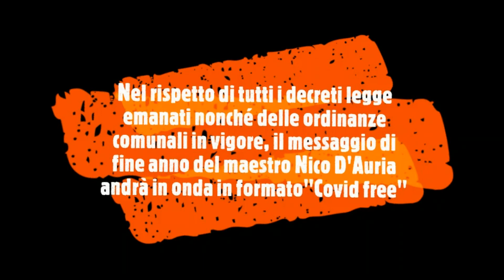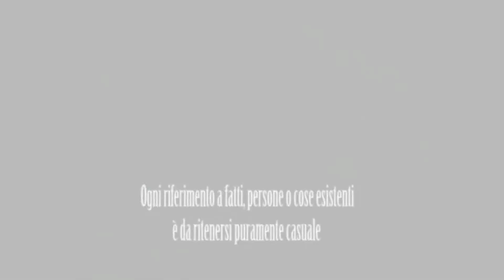MESSAGGIO DI FINE ANNO 2021 DEL MAESTRO NICO D'AURIA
Come da tradizione il maestro spiaggista Nico D'Auria diffonde il suo messaggio di auguri di fine anno. In questa occasione, per rispettare tutti i divieti in corso, il maestro ha deciso di affidarsi ad un messaggio "Covid free".